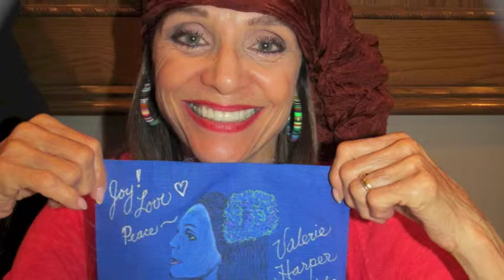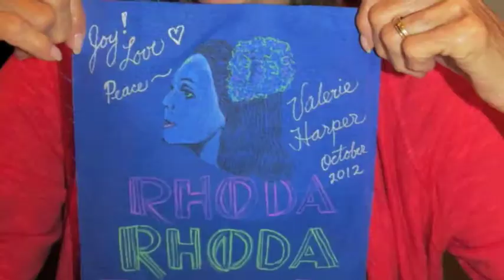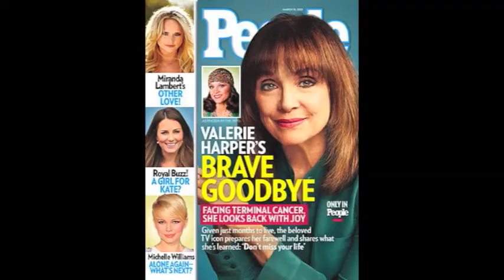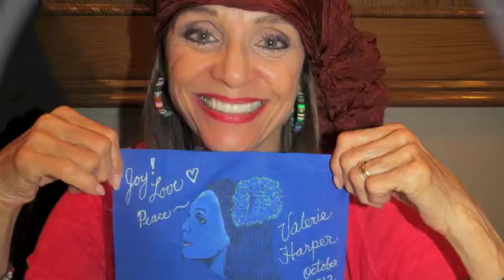Valerie Harper joins "Peace Flag's in the Wind"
Valerie Harper joins J.L. Vasile's Peace Flag's in the Wind traveling art installation. Ms Harpers beautiful words of peace will join 5,000 other flags created around the world at the Rosa Parks Museum, London, Haiti, Indian Slums, Chicago, NYC, Miami, Florida Keys. A big thank you to Ms Harper for her courage and inspiration she is bringing the world. Please join us and like "Peace Flags in the Wind" and "What the Flower" Facebook.